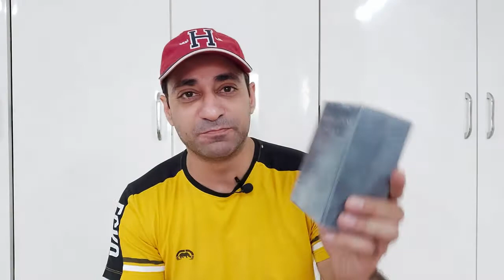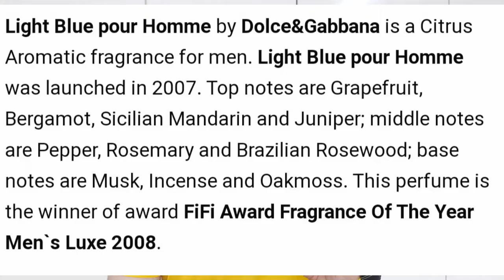Dolce n Gabbana Light Blue, EDT - Hindi ThePerfumeDoctor Pankaj Bhatia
Dear Friends,

Do get in touch if u ve any querry..

Thanx
Pankaj bhatia